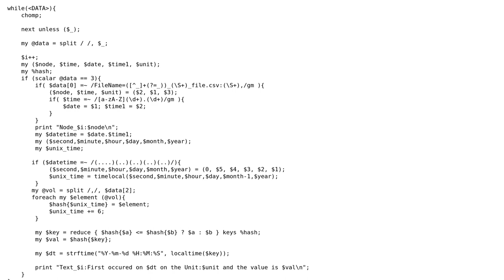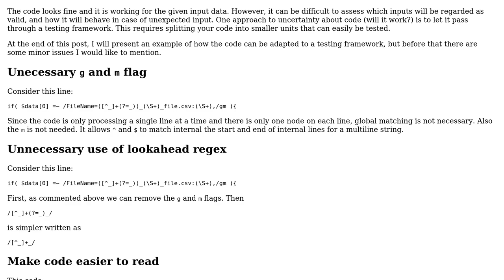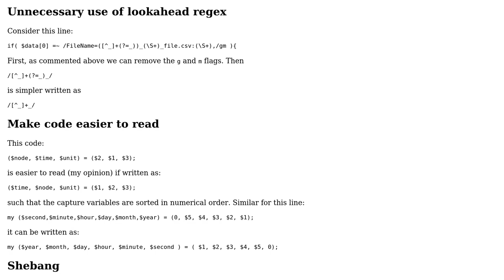Code Review: Parse data from Input file and print results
With thanks & praise to God, and with thanks to the many people who have made this project possible! | Content (except music & images) licensed under CC BY-SA | Music | Images & others | With thanks to user vkk05 user Hakon Haegland and the Stack Exchange Network Trademarks are property of their respective owners. You are responsible for your own actions.